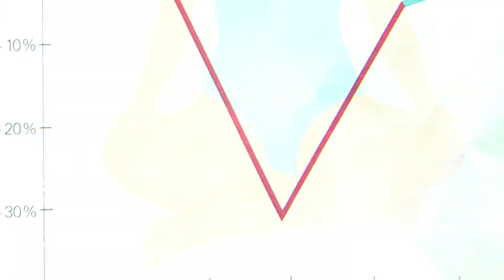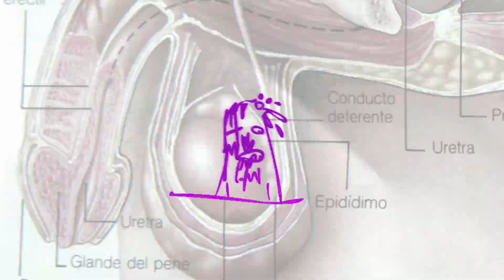Oscar Barras - La reserva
Conformado por Wenceslao Lamas haciendo uso de la novedosa técnica de la animación automática, un proceso en el que el trance y la cinética van de la mano.